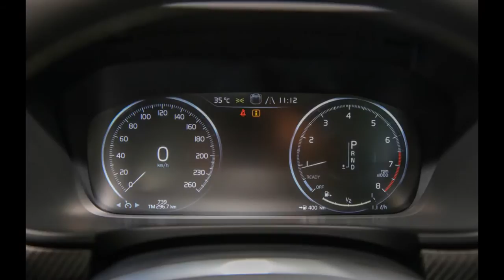2017 Volvo S90 T6 R-Design Beauty Shots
Select shots of the 2017 Volvo S90 T6 R-Design sedan. Sporting a new front-end design with spoiler-integrated fog lights, the R-Design models come with a unique grille and piano black trim on both front and rear. A new 5-spoke matt black diamond-cut wheel adds to the performance feel. A wide range of styling cues are included on the inside - from unique deco trim, pedals and mats, to the sporty contour seats and special steering wheel, including a high level interior illumination package that radiates attention to detail.